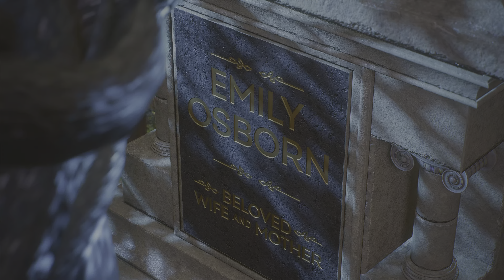Venom vs Kraven The Hunter🤯Fight⚔️Don’t Be Scared🤯Spider Man 2🌪️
Hie gaming lovers❤️
Welcome to “Father of gaming “YouTube channel.
 Here you will see me with live streaming of
all PS5 games .
If you are lover of games this channel is for you ,,
Enjoy live and 4K HDR videos.

gameplay
ps5 gameplay
spider man
spider man 2 4k gameplay
spider man 2 ps5 gameplay 4k,spider-man 2 gameplay part 1
pc gameplay 2 gameplay reveal
spiderman 2 full gameplay
marvel's spider-man 2 - gameplay reveal live reaction!
marvels spider-man 2 gameplay
spider-man 2 full gameplay

Ps5
4K HDR
OLED
LG